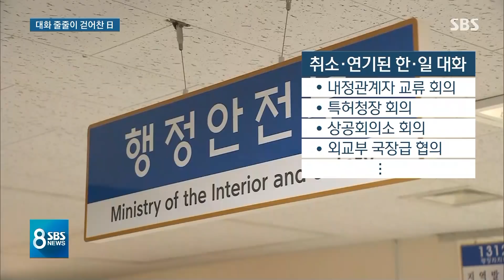일본은 대화 줄줄이 걷어차는데…'유감 표명'이 최선? / SBS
최근 강제징용 배상 판결 또 화해치유 재단 해산과 관련해 일본의 반발이 도를 넘고 있습니다.

예정됐던 한일대화 일정 4개를 줄줄이 취소했고 급기야 '엄포성 발언'까지 했습니다.

우리 외교부는 다시 강한 유감을 나타냈는데, 과연 이게 최선인지 정부 안에서도 의문이 나오고 있습니다.